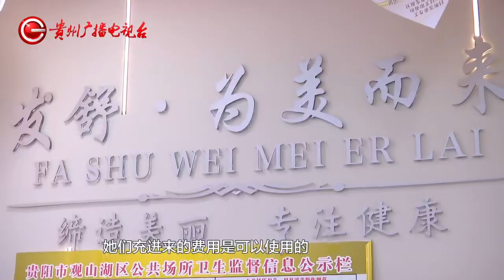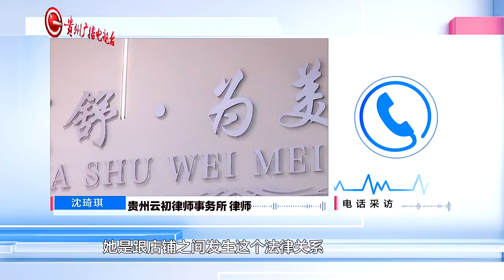美发店里充了值，交钱容易退钱难！工作人员：能用不能退